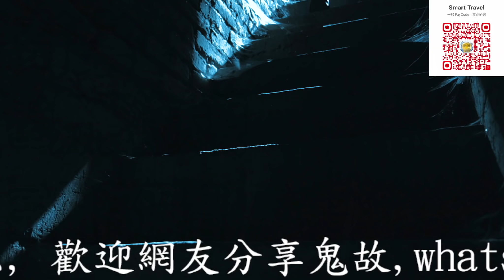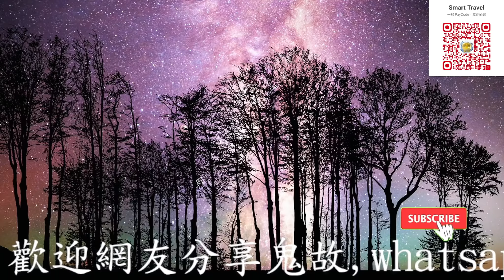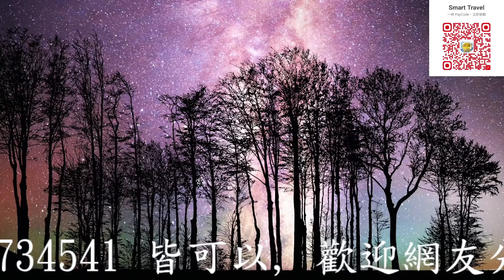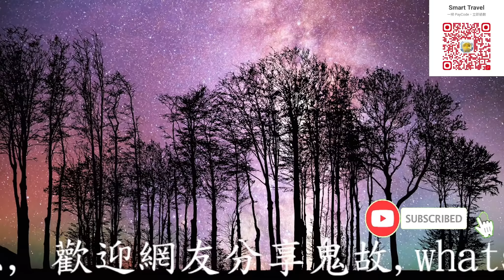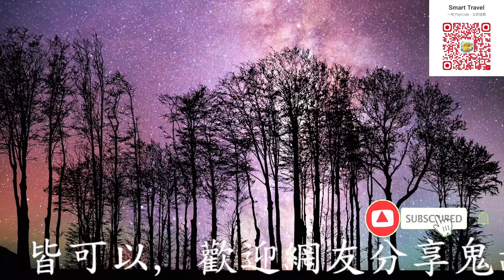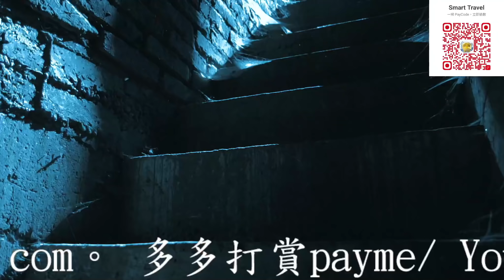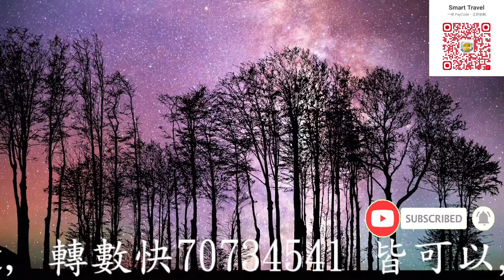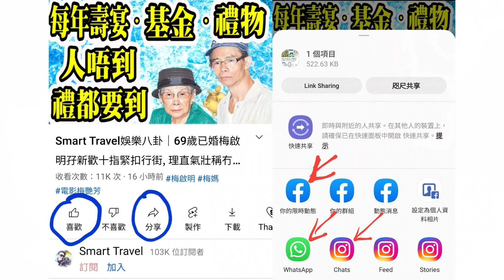Smart Travel娛樂八卦｜東張西望｜陳彥行母墮3千萬騙局峰迴路轉 與銀行達成共識｜七師傅破大台定律｜陳彥行母親墮3千萬保單騙局 好友梁思浩開口仗義幫拖｜落井下石的隨便丨陳彥行出示紅簿仔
0:00:00 開始, 請按留言置頂的藍色時間藍色掣, 選擇想聽的題目
0:00:07 飛機廣播
0:24:00